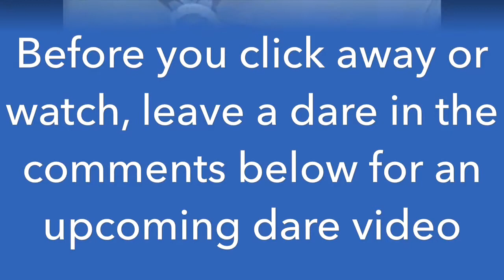THANKS FOR 10 SUBS!! + UPDATE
Big thanks for 10 subscribers, and Go check out Mufasa Microns, Vlogger of Rehoboth, Reptile Studio.